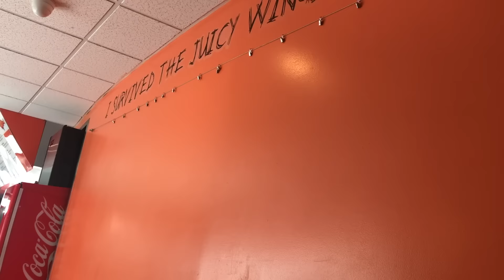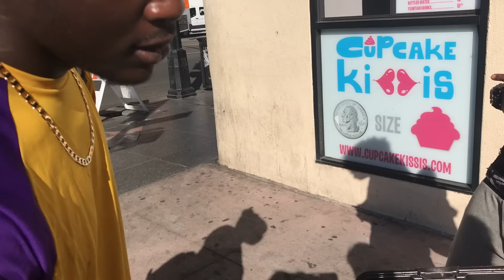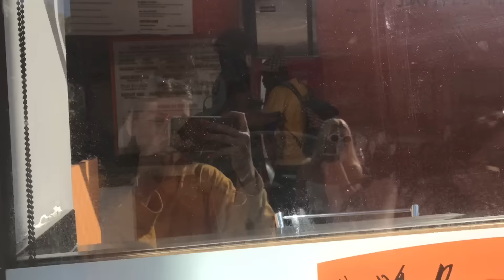Halloweekend In LA Vlog | Shelby Triglia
Hey guys halloweekend was so lit and i wanted to share it with you guys :) hope you enjoy!